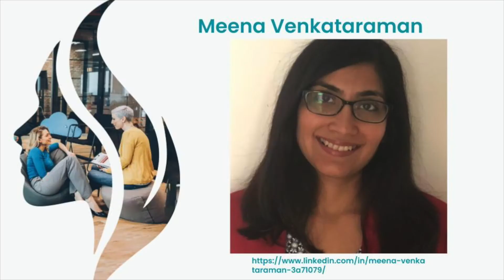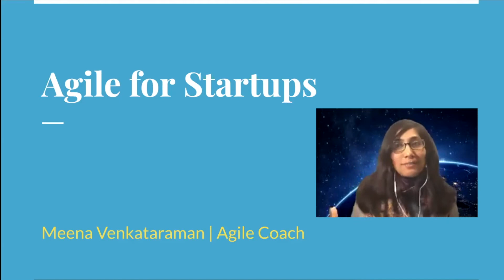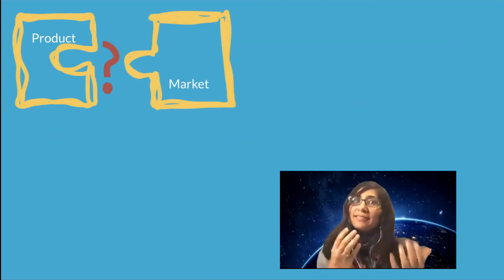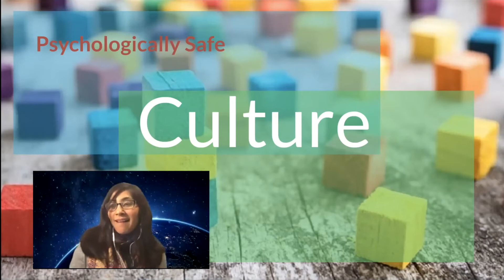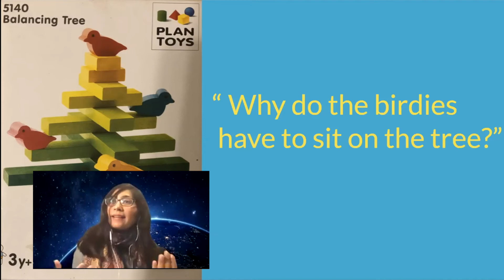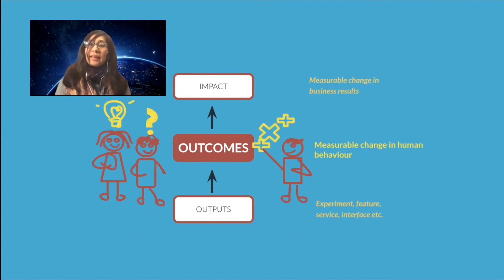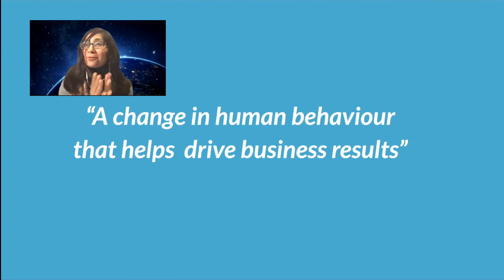Agile for Start-ups - Meena Venkataraman